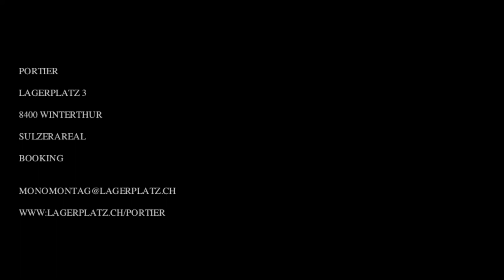NEO NEO @ MonoMontag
Konzertreihe: MonoMontag
Booking:  MONOMONTAG (a t) LAGERPLATZ.CH